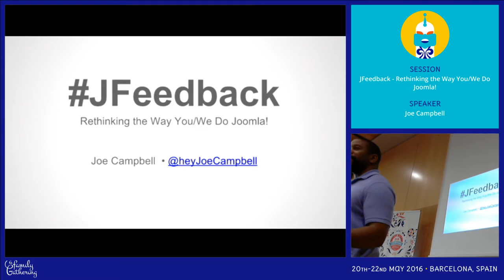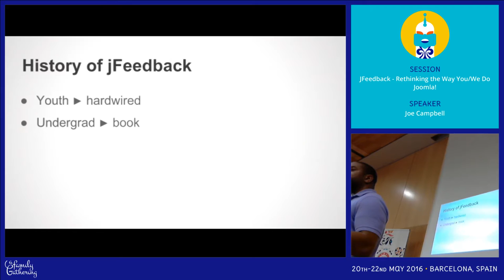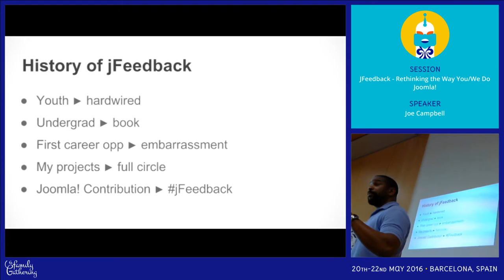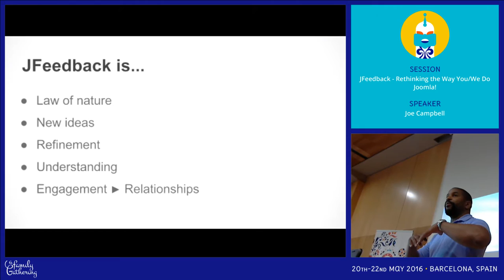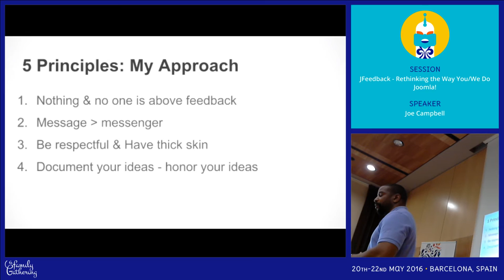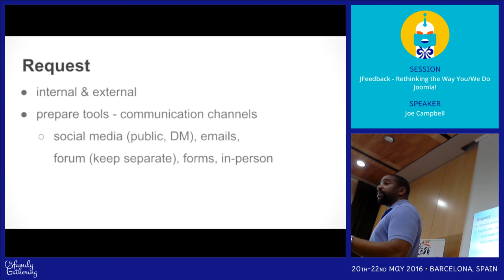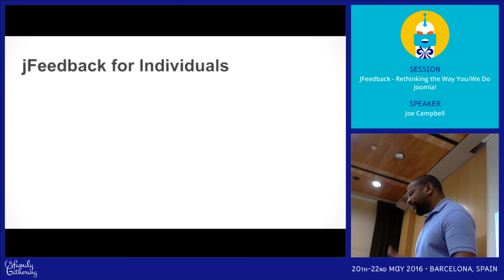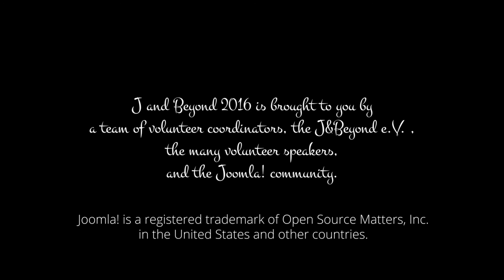JAB16 - JFeedback - Rethinking the Way You/We Do Joomla!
by Joe Campbell

For Joomla! to reclaim or even surpass its stature in the Open Source CMS community, a 360 degree transformation is required. One that can only be accomplished with creative problem solving fueled by feedback – JFeedback to be exact.

Join me as we explore real-time JFeedback examples, methodologies, and best practices that every community leader, developer, business and site owner can utilize to improve their Joomla! investments and the community as a whole.